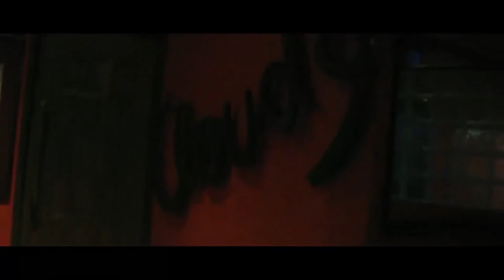Black Jack - Rock and Roll ain't dead (short clips)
Shot by: Luckshwell Sangma, Ben Izzy Silvers, Tengnang Sangma, Abel Phoenix